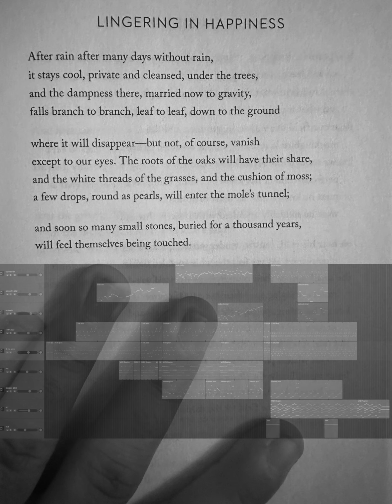lingering in happiness /// Kerry Joiner (on the words of Mary Oliver)